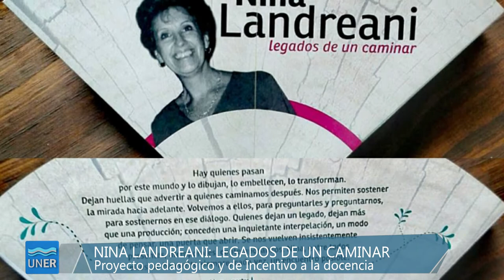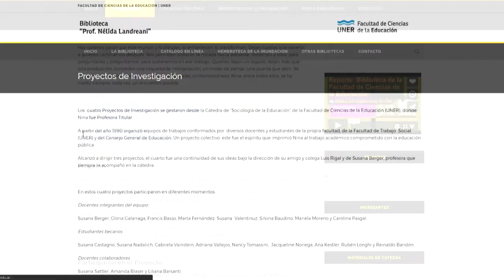Presentación del Libro Objeto sobre Nina Landreani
El evento, organizado por el equipo de cátedra de Sociología de la Educación, materia de la que fue titular durante muchos años la Prof. Nélida Landreani, consistió en la presentación de un dispositivo no convencional de lectura, un objeto-libro, que es el resultado de un Proyecto de Innovación e Incentivo a la Docencia impulsado desde dicha cátedra en conjunto con el Área de Gráfica del Centro de Producción en Comunicación y Educación de la Facultad.

La Prof. Susana Valentinuz, docente de la cátedra, brindó unas palabras de bienvenida a los asistentes. “Nelida Landreani no sólo dejo su impronta, su producción, sino un camino, huellas y puertas por abrir, una constante interpelación, que hoy se nos hace insistentemente presente. ¿Por qué se nos vuelve atemporal y contemporáneo su legado? Porque seguimos enseñando, investigando y porque en nuestra provincia hay muchas escuelas que llevan su nombre y es nuestra responsabilidad compartir el legado, sus saberes e historia”, expresó para empezar.

Por su parte, la coordinadora del Área Gráfica, Mg. Regina Kuchen, se refirió a las características de dispositivo objeto-libro, que tiene múltiples lecturas, accesos y espacios para transitar la historia, relatos y narraciones que allí se encuentran. Ademas abordó los modo de producción de textos y de lectura que habilita y el vínculo con los lectores. En este sentido expresó “el objeto que terminamos logrando tiene mucho que ver con Nina; poner en palabras, en forma, su voz. Si bien el equipo no tenía tanta familiaridad con Nina, luego del proceso de trabajo terminó por conmovernos su historia”.

Por otro lado, aludió a que este dispositivo de lectura no convencional, que es una especie de libro-objeto, comparte con este último la característica muy particular que es el desborde. Es decir, es transitable o habitable desde una lectura tradicional o literaria pero también es habitable desde la experiencia sobre la materialidad como un objeto estético, “que nos conecta con otras cosas, nuestro cuerpo. Es del orden de la sensibilidad o lúdico. Este dispositivo también juega con la noción de puerta como una invitación a leer a Nina”, explicó Kuchen.

Luego del acto de presentación se dio un espacio para el intercambio de opiniones y experiencias por parte del público presente.